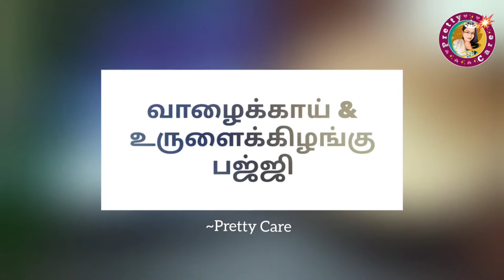Rec:12 வாழைக்காய் மற்றும் உருளைக்கிழங்கு பஜ்ஜி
Diwali specials.Easy and tasty snack items...Try it out...very simple and tasty.